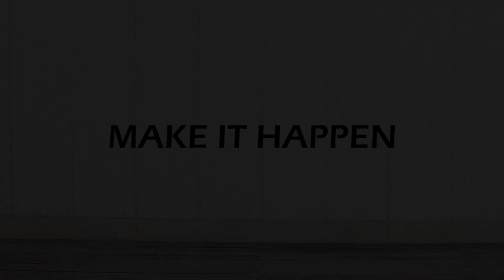2 In 1 Backpack Detachable With Functional Features - Ease Your Life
A 2-in-1 backpack is easy to split into two. It's a good piece of gear for outings and daily life, like school or the office.

The stylish-looking crossbody bag that’s attached on the front is easily removable with snaps. It's convenient for fast access to items when you wear it.

The main backpack is well organized with rich pockets and a laptop sleeve. It has a back pocket to store away the straps.